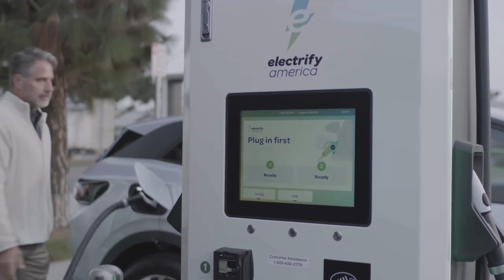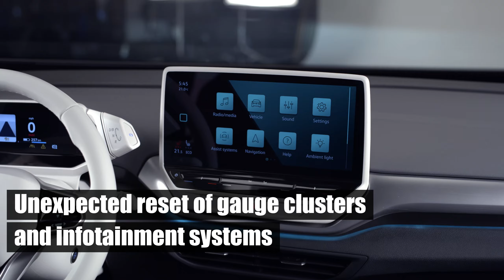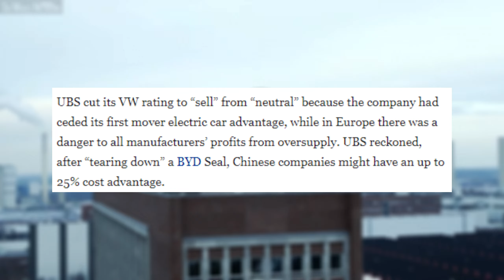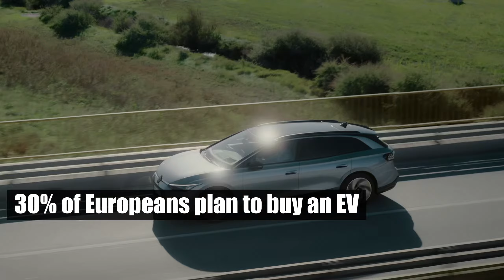Volkswagen’s EV Dream Turns Nightmare: CEO Scrambles! From Electric Vehicles, Back to Plugin Hybrid!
In this video, we dive into the latest challenges facing Volkswagen in the EV market. From stalling sales and market share declines to consumer reluctance and rising competition, we explore what's next for this automotive giant.

*️⃣ 00:00 | Intro
Reason8️⃣ 00:33 | Intense Competition from Chinese EV Makers.
Reason7️⃣ 01:35 | Consumer Reluctance and Charging Infrastructure Challenges.
Reason6️⃣ 02:33 | Persistent Software Issues.
Reason5️⃣ 03:35 | The Need for More Plug-In Hybrids.
Reason4️⃣ 04:21 | EV Sales Stalled Completely in the Second Quarter.
Reason3️⃣ 05:19 | VW is Losing the EV Race.
Reason2️⃣ 06:12 | Audi’s Sharp Drop May Close Brussels Plant.
Reason1️⃣ 07:05 | Massive Decline in Europe.

Join us as we uncover Volkswagen's recent hurdles and what the future holds for their EV initiatives. Learn about market trends, consumer behavior, and how VW plans to tackle these challenges. Don't miss out on this comprehensive analysis!